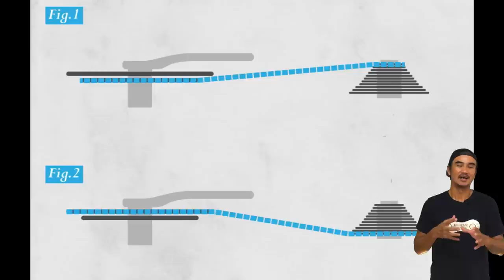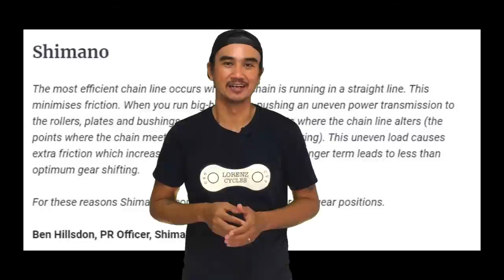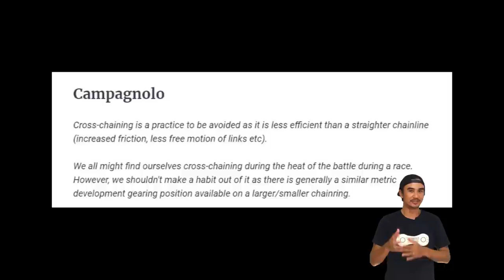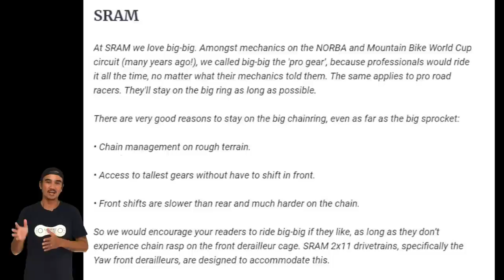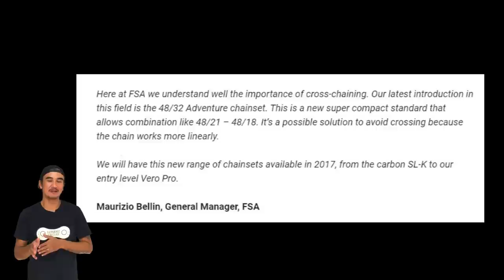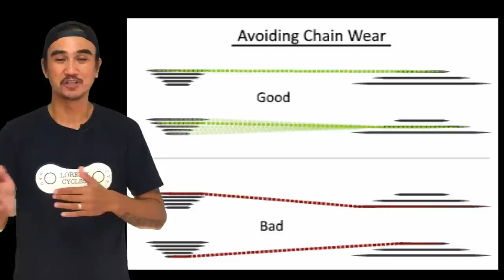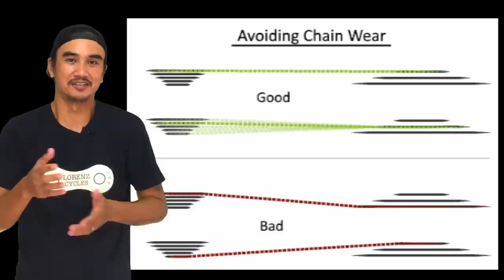USAPANG CROSS CHAIN | MASAMA BA MAG CROSS CHAIN? | BIKE TECH TUESDAY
Pag usapan natin ang tamang pag kambyo sa bisikleta. Dapat ka ba mag cross chain or "pro gear" sabi ng ng SRAM?

Sana ay may natutunan kayo sa video na to para mas humaba pa ang serbisyo ng ating bisikleta para mas masaya.

If natulungan kayo ng aking vlog please consider donating. I'm saving for my big adventure of riding my cargo bike sa buong Pilipinas. Right now I'm saving for the following items to provide better video quality:

Canon M50
GoPro Hero 9
Mavic Mini II

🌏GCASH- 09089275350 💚